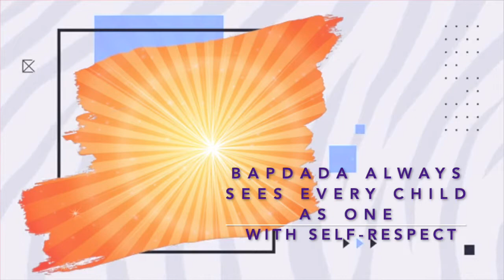Avyakti Journey - Swaman #64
I am a karma yogi soul